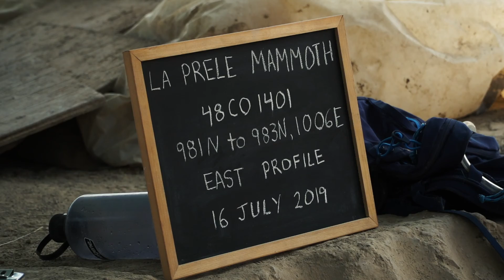Riding Reindeer and Digging the American West: UW Professor Todd Surovell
"What I love about archaeology is going to a place to study that place- doing systematic excavations and recovering things that humans left there that haven't been touched for thousands of years."

Todd Surovell is a Professor and Department Head of the Department of Anthropology at the University of Wyoming. Most of his fieldwork has been in Wyoming and Colorado but he has worked throughout the world.

Surovell received a National Science Foundation (NSF) grant to investigate humans’ adaptation to environments during the ice age. Specifically, Todd Surovell will be studying how Clovis people lived at the La Prele Mammoth site near Douglas in Converse County.

Surovell and his colleagues will examine aspects of the subsistence practices and social organization of those ice age inhabitants of North America at the mammoth kill and campsite, which is approximately 12,900 years old. The grant will cover two years of excavation fieldwork in addition to 2.5 years of lab work. The grant will provide field and laboratory research opportunities for graduate and undergraduate students. The project also will be used to continue a collaboration with the Northern Arapaho Tribe in training field archaeologists in excavation methods.

From 2012 to 2017, Surovell completed a five year ethnoarchaeological project with Dukha reindeer herders in northern Mongolia.  Over a ten year period, he excavated Barger Gulch, Locality B, a Folsom site in Middle Park, Colorado, and is currently focusing his efforts on the La Prele Mammoth site, a Clovis kill and campsite in Converse County, Wyoming.  He has published more than 50 articles on Paleoindian archaeology, lithic technology, geoarchaeology, Pleistocene extinctions, ethnoarchaeology, and other topics.

He feels at home in the high plains and mountains of Wyoming where he has now lived for 15 years and last year finally felt it was okay to buy a pair of cowboy boots.

For more information on the Department of Anthropology and field work opportunities for students, visit uwyo.edu/anthro